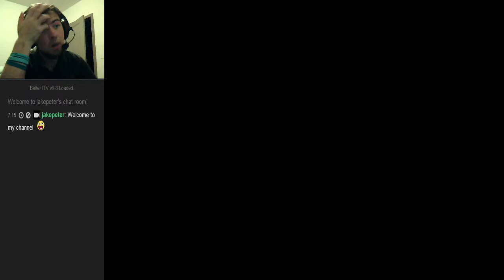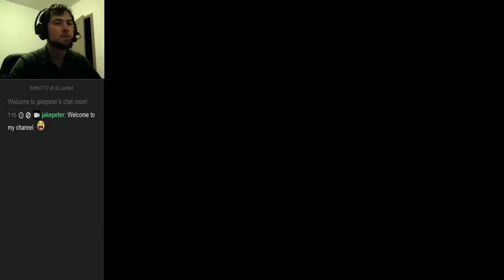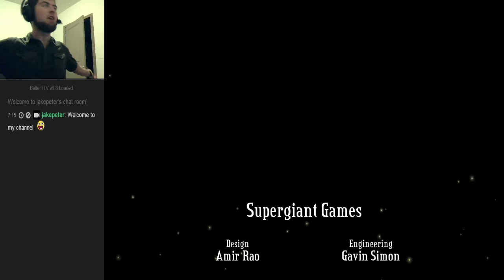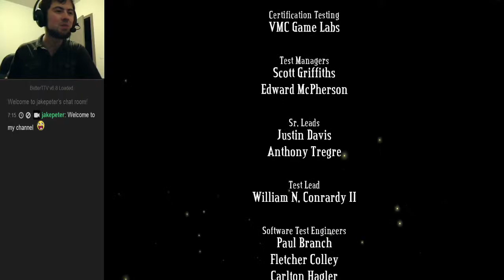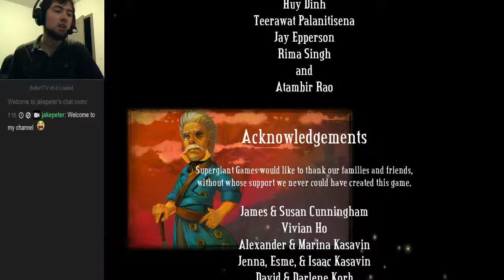Bastion Ending + Credits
Watch as I answer the final two questions and beat this lovely game :D What a great soundtrack this game has!
Recorded: July 29, 2014 (Note, I use an HD webcam and professional microphone now)